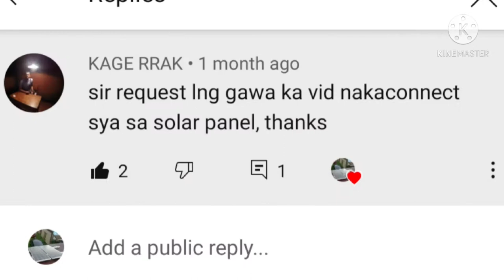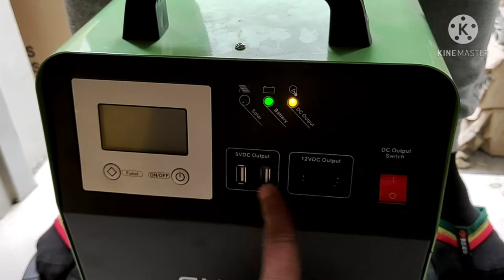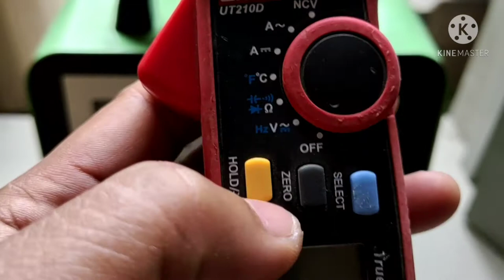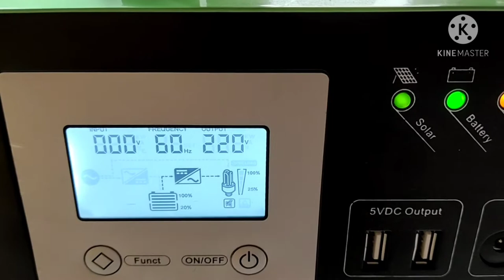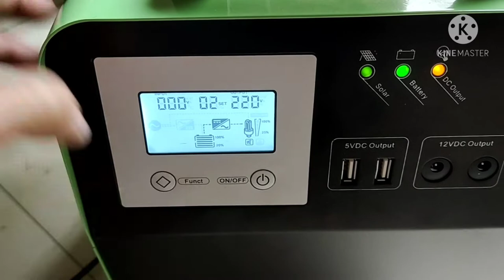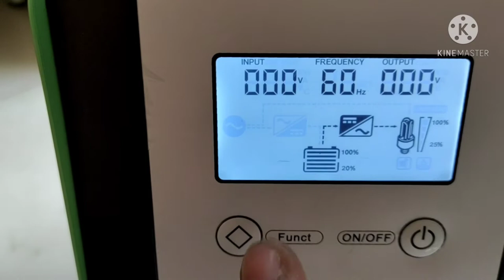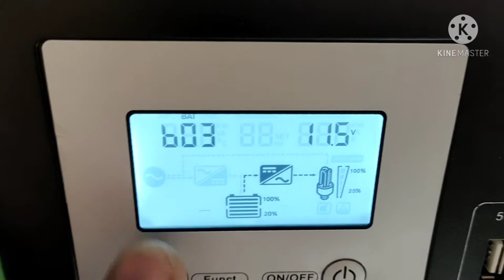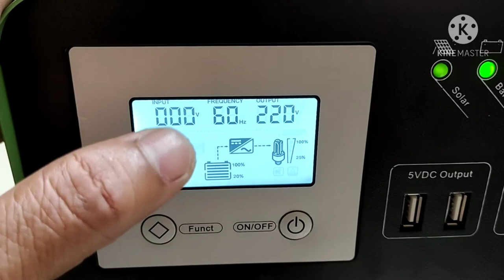ALL IN ONE SOLAR GENERATOR... PAG INSTALL NG SOLAR PANEL AT PAG CONFIGURE SA LVD NG SNADI INVERTER.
•in this video i'll show you how to install solar panil
easily...
•to configure also the LVD of SNADI inverter...
This configuration is availble for snadi 1kw to 8kw inverter...just follow the steps...